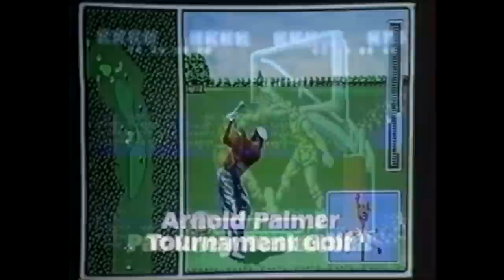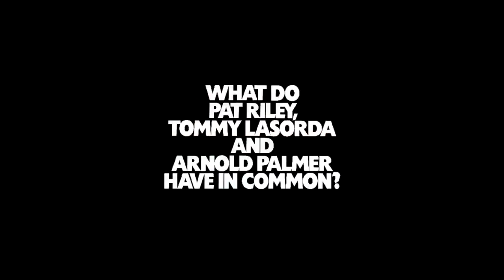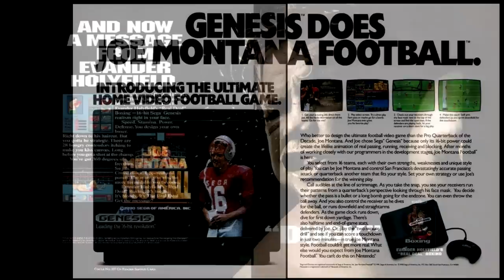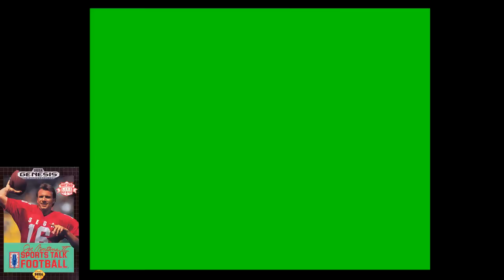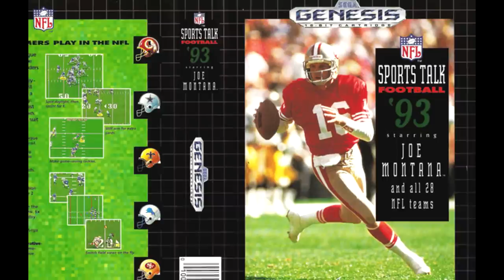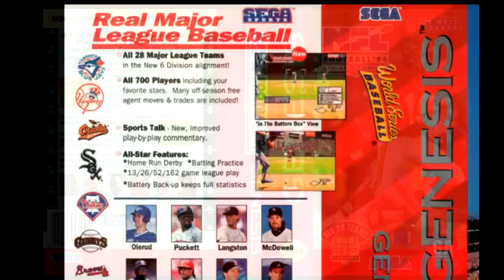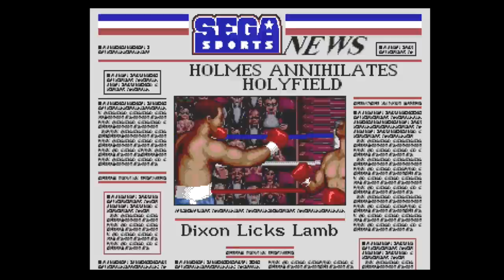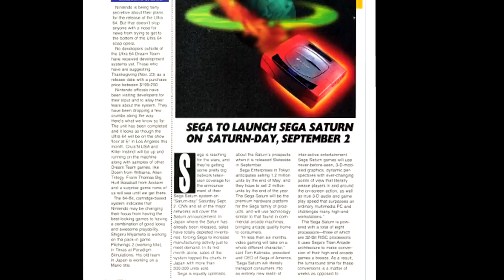Genesis Does - Sega Sports Games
Sports games played a pivotal role in the success of Sega during the 16-bit era. They started early, cultivating different sports back up by celebrity endorsements and major print and TV ad campaigns. It ultimately helped Sega to controlling 50%+ of the US gaming market for years. In this episode, we look at some of those games that were either developed, published, or both, by Sega.

Opening 3D Logo By:
Jan Neves

Episode Notes:

1. I used my Mega SG to capture these games.

2. I had major troubles getting the World Series Baseball games to play. I'm not sure if it was a Mega SG thing, a Mega SD thing, or what. 95 and up had major graphical issues.

3. I used some of these games demo or cpu vs cpu modes to help me capture footage. I'm really familiar with most of these games gameplay, but the sheer volume of games was daunting to capture. The demo mode helped ease some of burden.

4. I own about half these games today physically. After playing some of them again, I think I may go for a full Sega Sports collection. Most of their games are still really fun.

5. The music used in various places throughout this video is from Joe Montana Football for the Sega CD. The ending monologue music is from Panzer Dragoon.

6. Sega's output of sports titles took a nose dive on the Saturn right from day 1. There was no launch football title, baseball title, hockey title, or boxing title for the platform. Not even by the original September launch date.

7. Sega also failed the Sega CD in a similar way. I would have killed for a Sega CD Greatest Heavyweights or World Series Baseball.

8. If you guys like this episode, I'll look into doing one covering the many 3rd party sports titles on the Genesis. The library is full of them, some of em quite good.